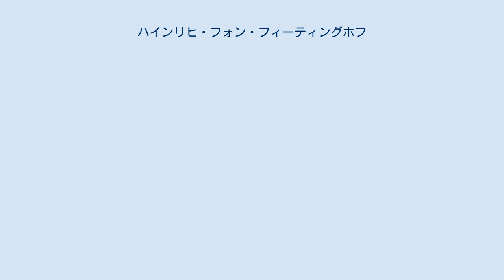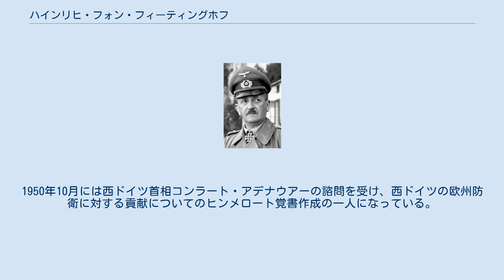ハインリヒ・フォン・フィーティングホフ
ハインリヒ・ゴットフリート・オットー・リヒャルト・フォン・フィーティングホフ・ゲナント・フォン・シェール（ドイツ語: Heinrich Gottfried Otto Richard von Vietinghoff, genannt von Scheel, 1887年12月6日−1952年2月23日）は、ドイツの軍人。
最終階級はドイツ国防軍上級大将。
 ヴェストファーレン貴族の家系にマインツで生まれる。
父親はプロイセン王国軍砲兵中将ハインリヒ・オットー・コンラート・フォン・フィーティングホフである。
第一次世界大戦中の1915年に歩兵大尉に昇進。
1917年に参謀本部付となる。
戦後の1920年1月に、ベルリンで大佐の娘で工場主の未亡人と結婚した。
1926年に少佐、1933年に大佐に昇進。
さらに1936年に装甲兵少将、1938年に中将に昇進した。
 第二次世界大戦が始まると第5装甲師団指揮官としてポーランド侵攻に従軍。
1942年9月に第9軍司令官代行を務める。
1943年に上級大将に昇進し、8月からイタリア戦線にある第10軍司令官に就任した。
1944年10月から1945年1月まで、負傷した南西方面軍司令官アルベルト・ケッセルリングに代わって指揮を執った。
その後クールラント軍集団司令官に転じ、1945年3月からイタリア戦線のC軍集団司令官に任命された。
1945年4月末、連合軍と交渉し、4月29日にカゼルタで5月2日正午を以て指揮下の部隊を降伏させることに合意した。
イギリス軍の捕虜となり、その後2年半の捕虜生活を送った。
 戦後はドイツの再軍備問題に携わった。
1950年10月には西ドイツ首相コンラート・アデナウアーの諮問を受け、西ドイツの欧州防衛に対する貢献についてのヒンメロート覚書作成の一人になっている。
しかし間もなくバイエルン州プフロンテンで死去した。